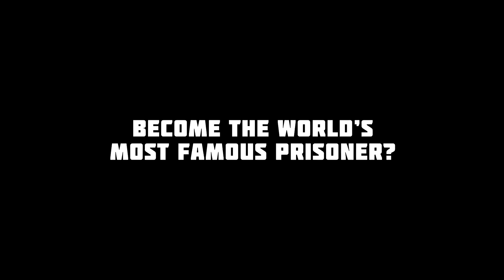Трейлер к фильму "Ходорковский"